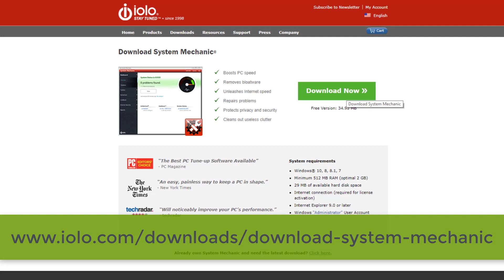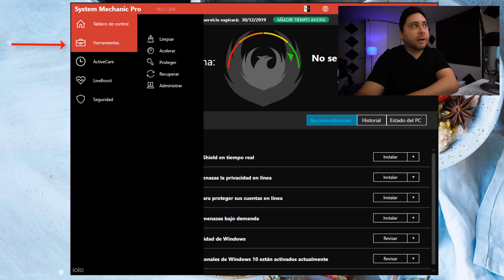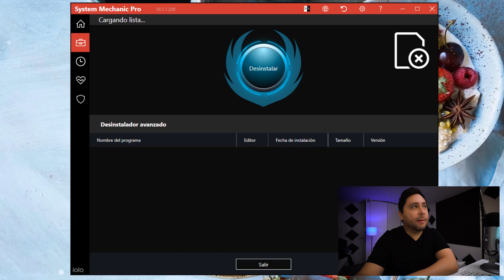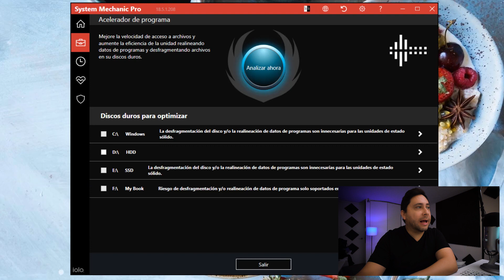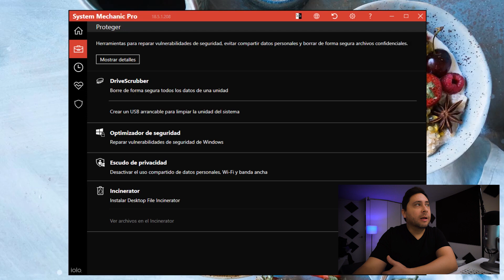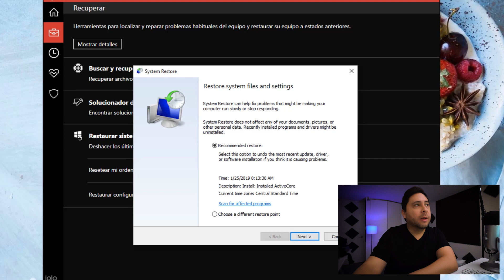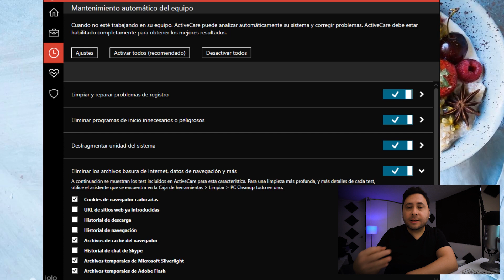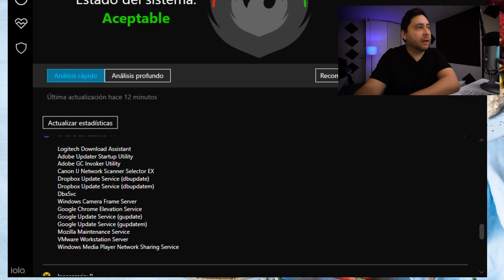CÓMO LIMPIAR Y ACELERAR UNA PC AL MÁXIMO | ACTUALIZADO 2019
Este video te muestra una nueva forma de como acelerar, limpiar y optimizar una PC gratis en Windows 10, Windows 7, etc.